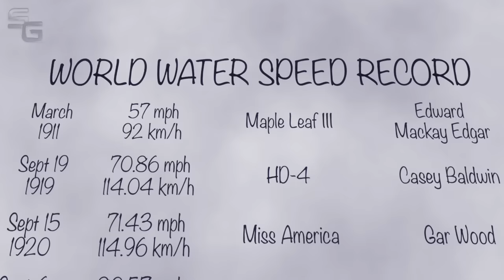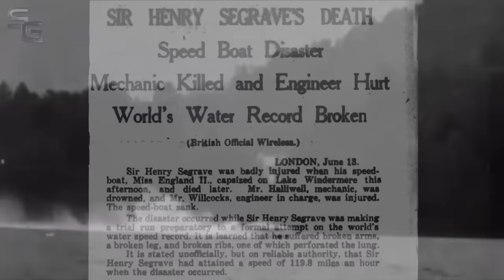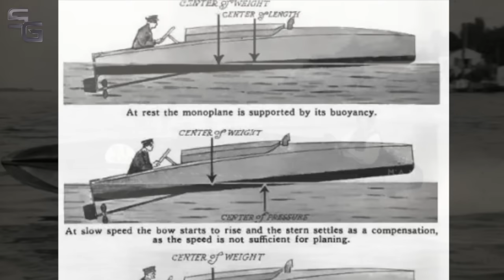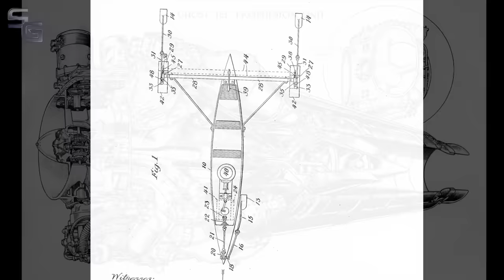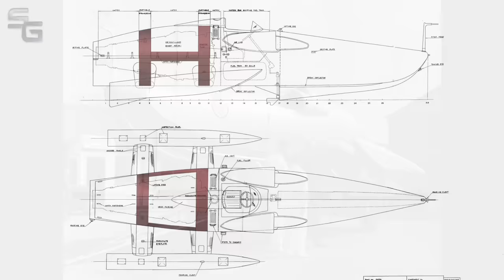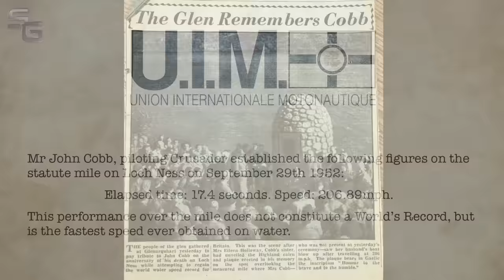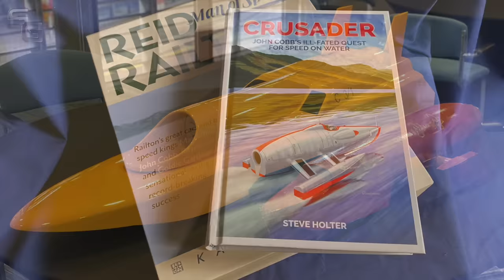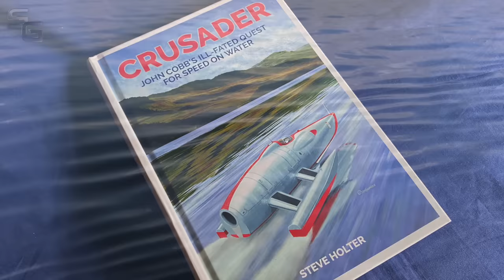X Crusader - John Cobb's Loch Ness Monster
The story of Crusader, the jet hydroplane designed by legendary engineer Reid Railton in which John Cobb attempted to break  the World Water Speed Record on Loch Ness in 1952.

*** NOTE: This is an edited version of my original Crusader video, with added references to a couple of books used in researching the video. ***

Richard Noble's ThrustWSH Project referenced towards the end of the video is also on YouTube:

FURTHER READING
I buy a lot of books! Here are a selection of books that have inspired me or have been useful in my research.

These two books have been a fantastic resource in researching this video, and both are forensic in their detail. If you want to know more detail about Crusader than I can fit into a 15 minute video, these are highly recommended::

Crusader: John Cobb's ill-fated quest for speed on water by Steve Holter

Railton: Man Of Speed by Karl Ludvigsen

ALSO ON MY BOOKSHELF::

Thrust: The Remarkable Story of One Man's Quest for Speed by Richard Noble

Goldenrod: The Resurrection of America's Speed King by John Baechtel

Speed Duel by Samuel Hawley

The History Of Speed by Martin Roach

Donald Campbell: The Man Behind The Mask by David Tremayne

Bluebird and the Dead Lake: The Classic Account of how Donald Campbell broke the World Land Speed Record by John Pearson

Leap into Legend: Donald Campbell and the Complete Story of the World Speed Records by Steve Holter

Bluebird CN7: The Inside Story of Donald Campbell's Last Land Speed Record Car by Donald Stevens

Parry Thomas: The First Driver to be Killed in Pursuit of the Land Speed Record by Hugh Tours

Quest For Speed: The Epic Saga of Record-Breaking On Land by Barry John

The Fast Set: Three Extraordinary Men and Their Race for the Land Speed Record by Charles Jennings

Man Against the Salt by Harvey Shapiro

Ultimate Speed: The Fast Life and Extreme Cars of Racing Legend Craig Breedlove by Samuel Hawley

Infinity Over Zero: Meditations on Maximum Velocity by Cole Coonce

Speedquest: Inside the Blue Flame by Richard Keller

Archive: Archive: Pathe, Shutterstock, AP, Julie Newton, ThrustWSH Project, Getty, Alamy, Brooklands Museum, US Patent Office, Motor Boating, Yachting World, BAE Systems, BBC News, Kongsberg Maritime & Unknown Sources.

Chapters
0:00 Intro
0:40 The Giant & The Genius
2:17 Fastest On Water
4:28 Skimming The Surface
6:15 Building Crusader
8:51 Loch Ness 1952
13:42 Aftermath